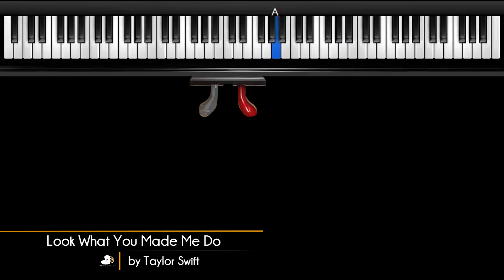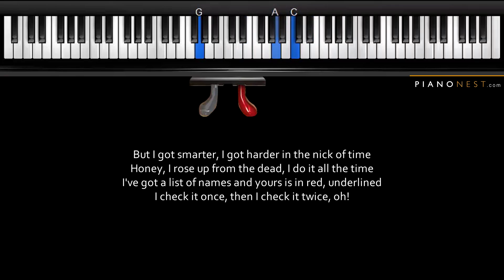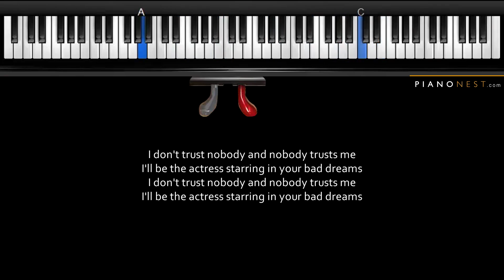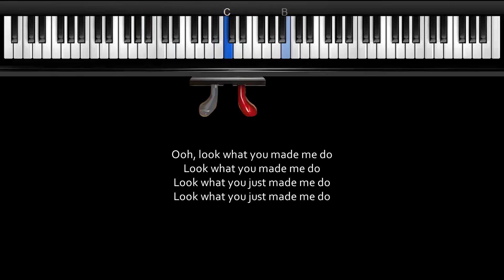Taylor Swift - Look What You Made Me Do - Piano Karaoke / Sing Along / Cover with Lyrics